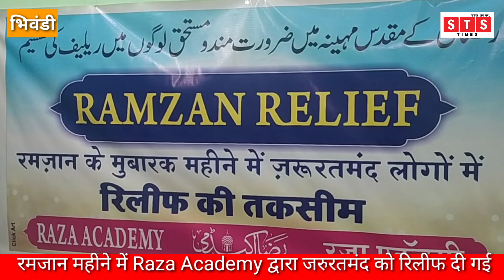रमजान महीने में Raza Academy द्वारा जरुरतमंद को रिलीफ दी गई